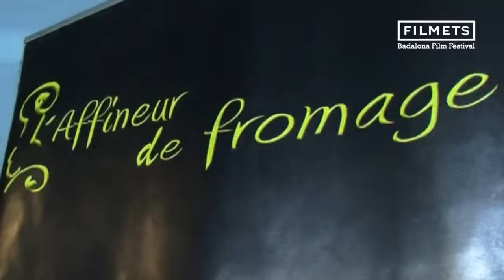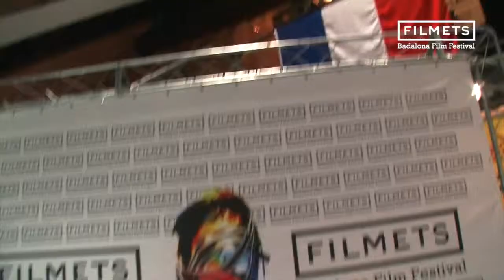França: País Convidat 2013